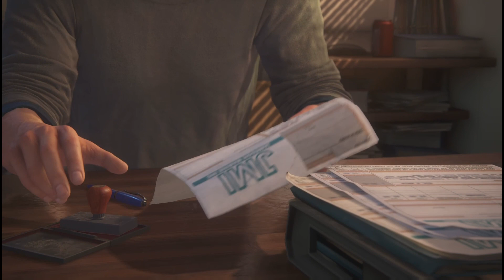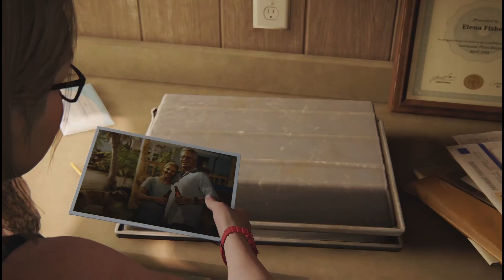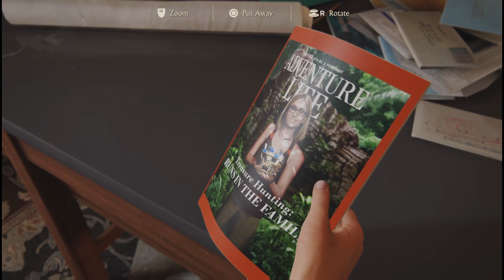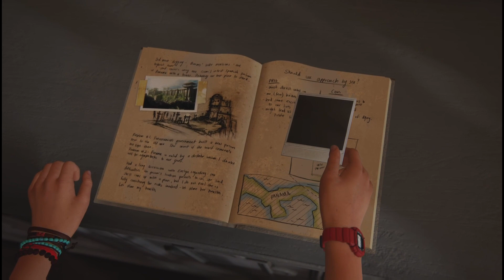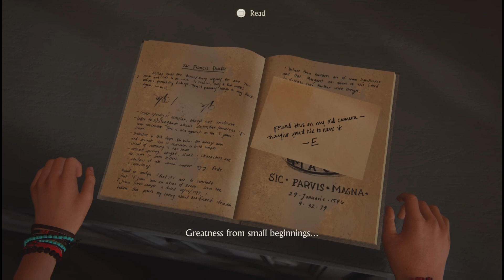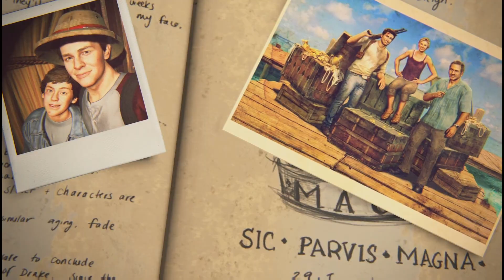Uncharted 4: A Thief's End Remastered Playthrough Finale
This is the final episode of Naughty Dog's Remastered Uncharted 4: A Thief's End on the PS5. I really love the Uncharted series and am excited to play through this epic adventure.